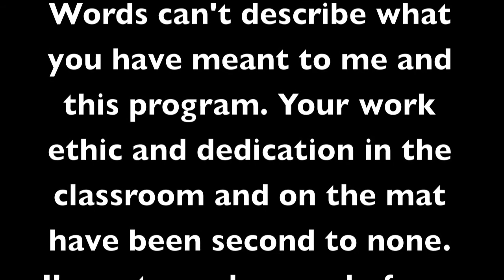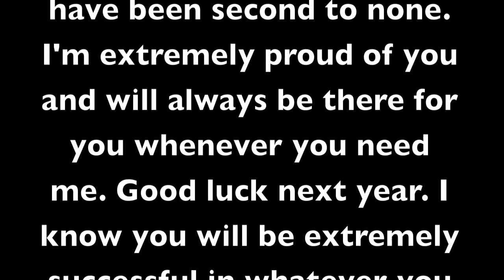Senior Gift JH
JH Wrestling